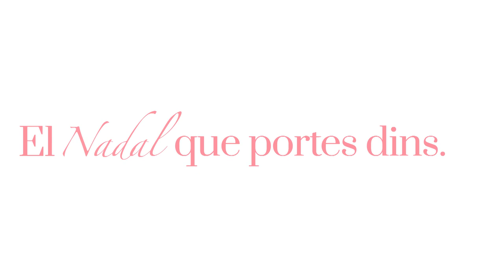La il·lusió de la Nit de Reis torna a desfilar per la ciutat